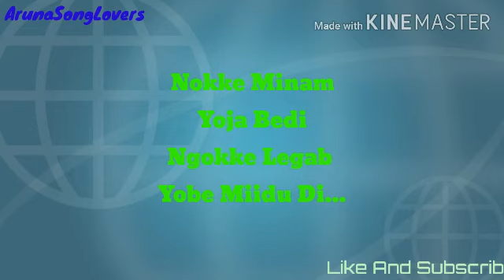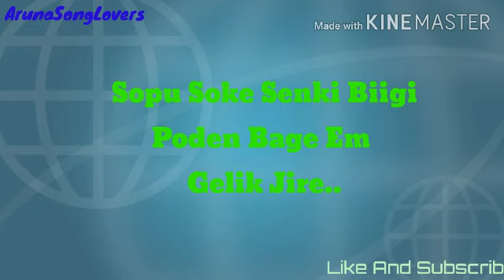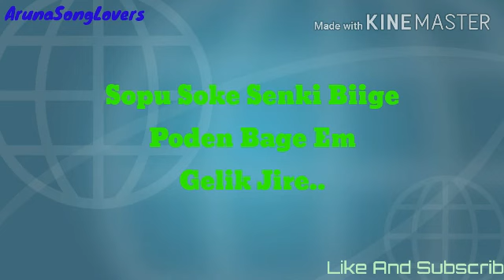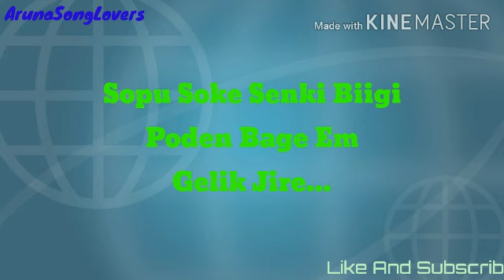Kahi Kahi La Kanam || Galo Song || Nikom Riba